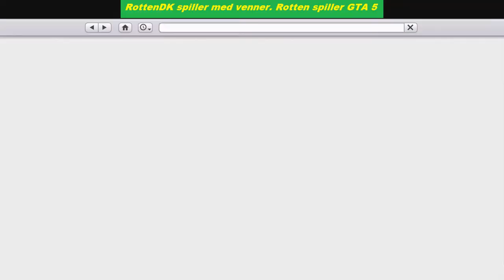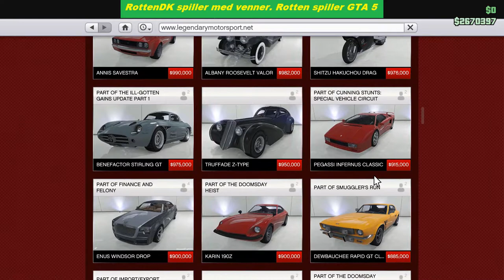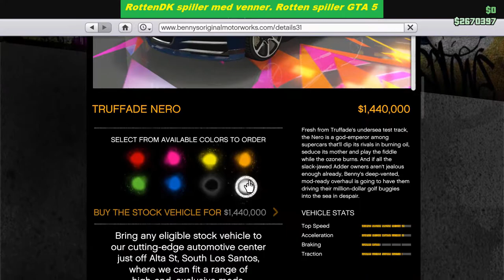pimper truffade nero og køber office garage[Dansk]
tak fordi i så med. i næste video skal vi sælge en fuld hangar med narcotics. vis ses :6